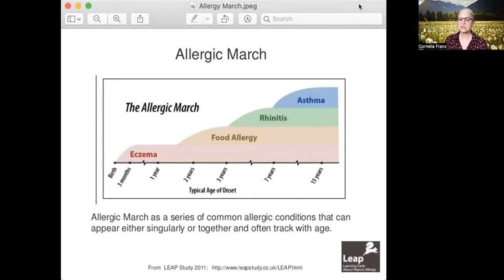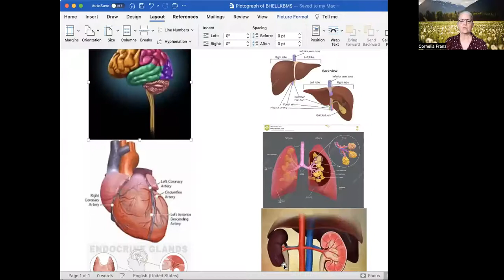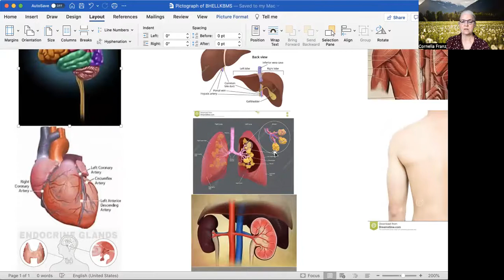Allergic march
Dr Franz shares what the allergic march is- symptoms of allergies that start on the skin and eventually migrate into the deeper organs. This can be prevented with changes in food intake and other options as well!